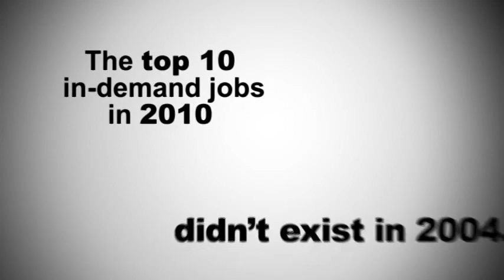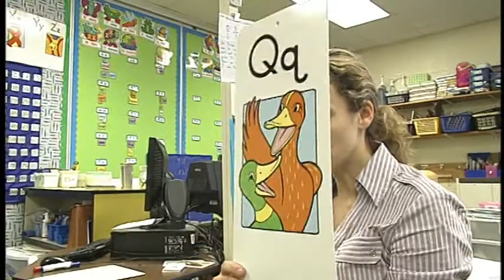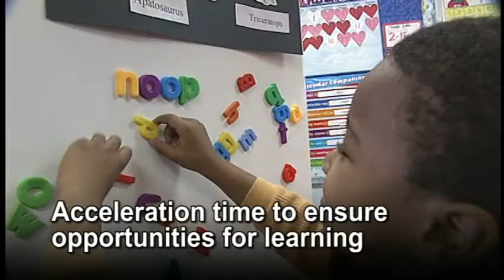New Albany Floyd County Schools Full Day Kindergarten 2011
NAFC offers full day kindergarten!